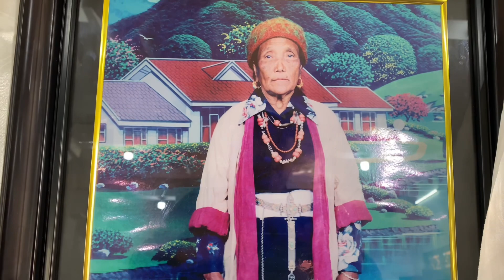Late Ebi Furpa Dolma Hyolmo || 21st day Ghewa puja || Hyolmo Gonpa || 29th Nov. 2023.